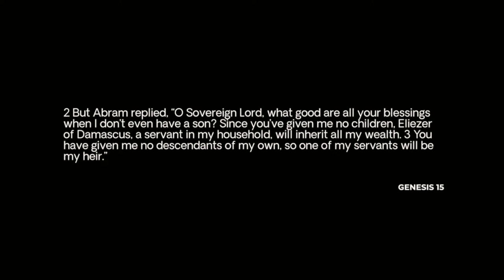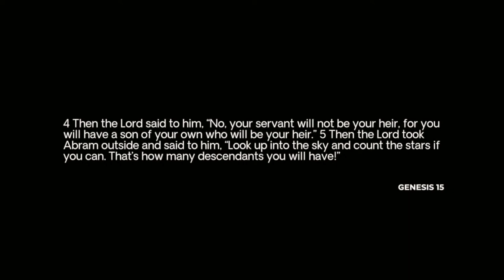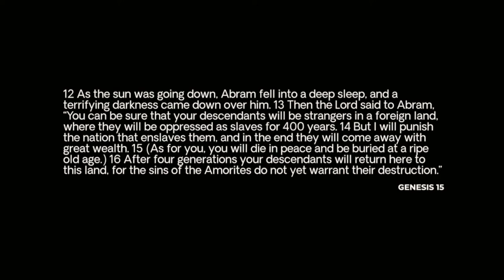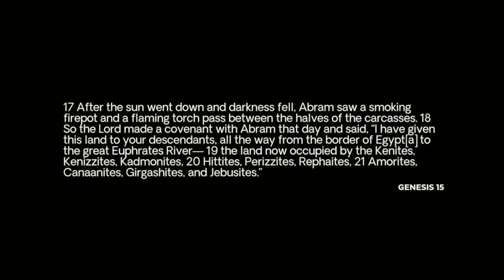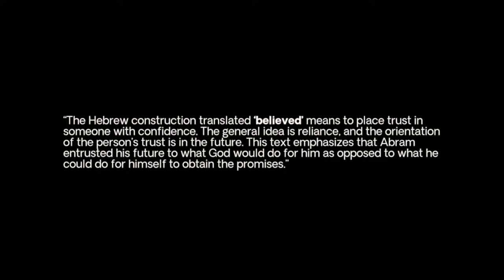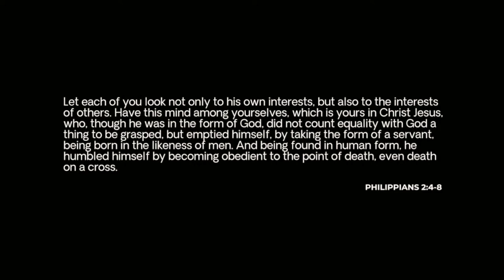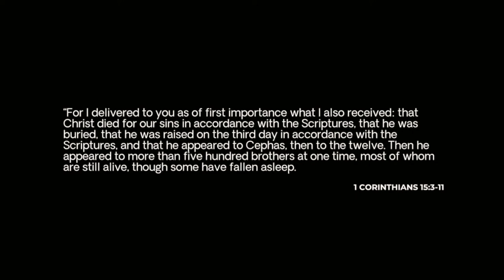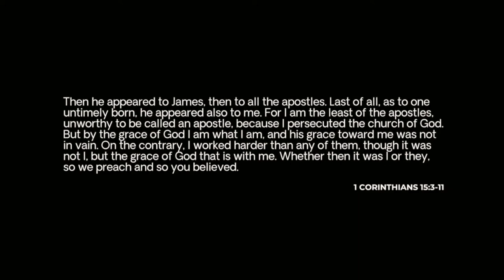Xpectations - Abram's Expectations of God the Father | Genesis 15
Welcome to Trellis Church's Sunday Service!